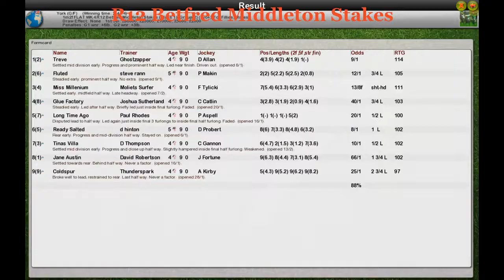FR WK4 R12 Betfred Middleton Stakes